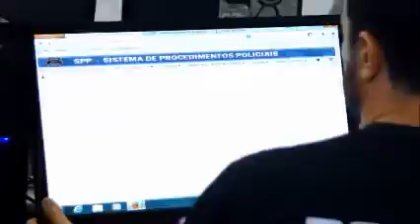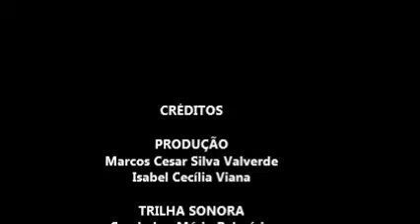Escola Superior da Polícia Civil de Goiás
Um pouco sobre a história da Escola Superior da Polícia Civil de Goiás. Créditos: ESPC/2020